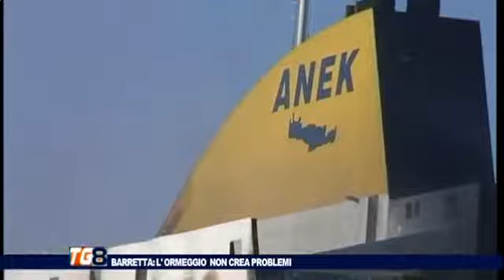TG 8 3 GENNAIO 2015